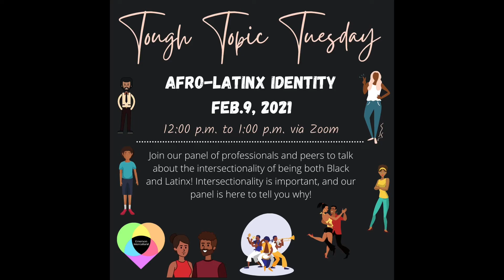Tough Topic Tuesdays: Afro-Latinx Identity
On February 16th, we held our Tough Topic Tuesday on the intersectionality of being both Latinx and Black. The panel included both Emerson alumni and current Emerson Students!  You can always join our tough topic conversations on Tuesdays from 12pm-1pm. Visit our EmConnect page to learn more!! We hope to see you :)